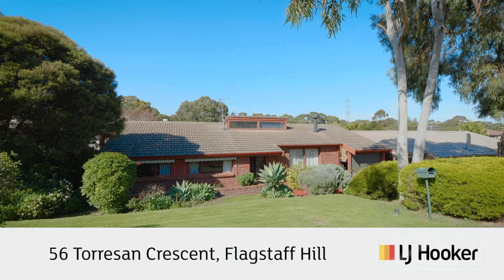56 Torresan Crescent, Flagstaff Hill